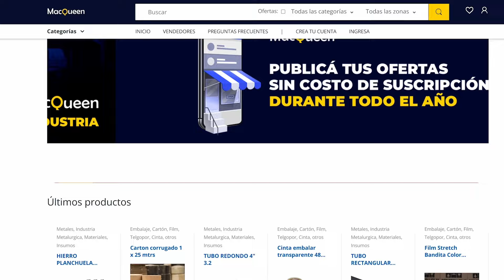Industria nacional - Capítulo 2: "De empleado a patrón"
Visitamos "Mundo Stretch SRL" para comprender más de cerca la situación de las pymes en Argentina y conocer la historia de ésta jóven empresa nacional.